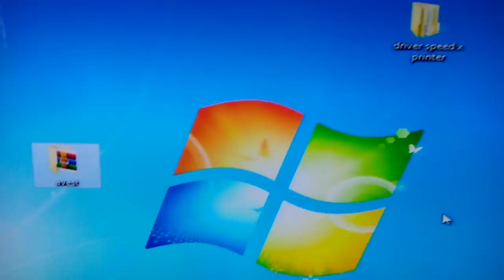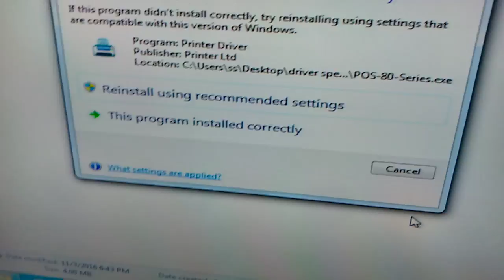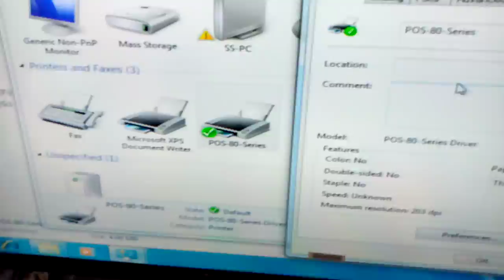Installing & Sharing How to Download Speed X Thermal Printer Driver via USB Cable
Interfaces                    USB+Lan

Print Command          ESC/POS

Print Method              Thermal Line Printing

Print Speed                 300mm/Sec

No. Of Total Dots         512 Dots/Line

Auto Cutter                 Full Or Partial Cut

Speed-X 200 Plus Thermal Receipt Printer USB+LAN
Description: Speed-X 200 Plus Thermal Receipt Printer USB+LAN

Detail:

SP-X 200 Plus Is A Thermal Printer With Basic POS (Point Of Sale) Functionality And Provides More Reliability And High Demanding Features. It Is Capable Of Printing Both Text Graphics Up To 300mm Per Second. SP-X 200 Plus Is A Business Grade Thermal Receipt Printer Which Is Both Low On Budget And Excellent In Quality.
Specification

Interfaces                     USB+Lan

Print Command          ESC/POS

Method                         Thermal Line Printing

Speed                            300mm/Sec

Print Font                    12 X 24; 24x 24

Data Buffer                 UP To 5K Bytes

Compatible OS           Win Vista/Win7/Window XP /Win8/Win 10,

                                       Linux/Android Compatible With ESPON,SAMSUNG

Type                              Thermal Roll Paper

Width                            80±0.1mm

Roll Diameter              Φ≤83mm

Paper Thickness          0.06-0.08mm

Adapter Voltage           DC24V/2.5A

Cash Drawer

Control                           12V/1A

Print Reliability           100km

Package Includes:

1x User Manual

1x Driver Disk

Cables

1x SP-X 200 Plus

Category: hot items